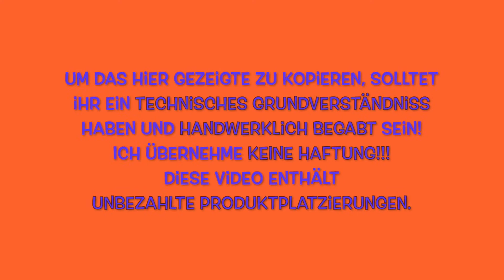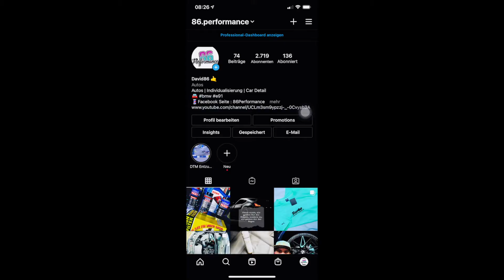DO IT YOURSELF! Öl Wechsel like a Pro mit Liqui Moly, Rowe, MannFilter, Motor Pflege und Reinigung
In diesem Kanal geht es rund um das Thema Auto.
Das fängt bei A an mit Aufbereitung und endet bei Z wie zerlegen oder zusammensetzen.
Mein Name ist David, ich bin 34 Jahre alt und gelernter KFZ-Mechatroniker.
Zudem bin ich Hobby CarDetailer und Technik begeistert.

---In diesem Video geht es---

--- Social Media---

Alle DM´s und PN´s werden beantwortet sofern diese gesichtet werden und einen sinnvollen Inhalt haben.